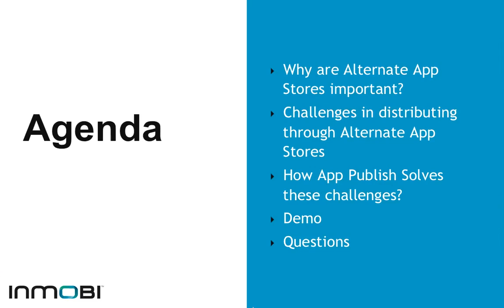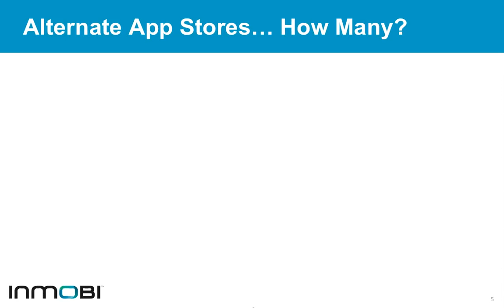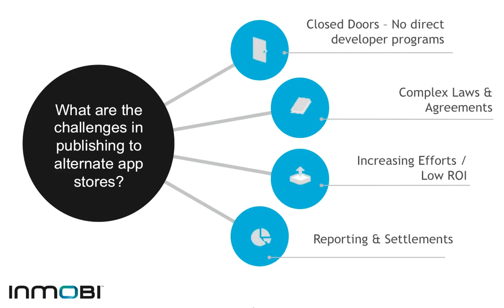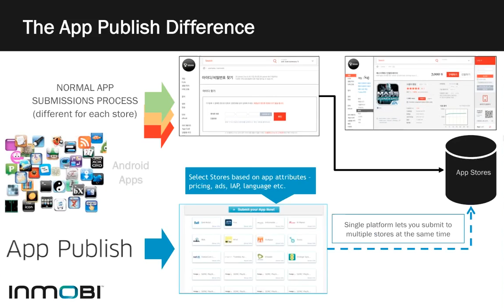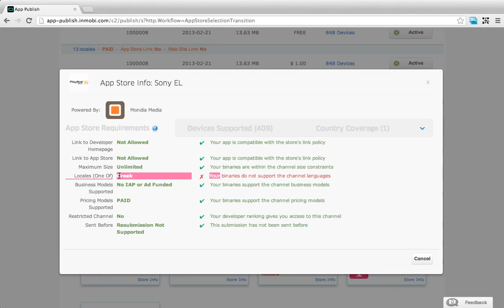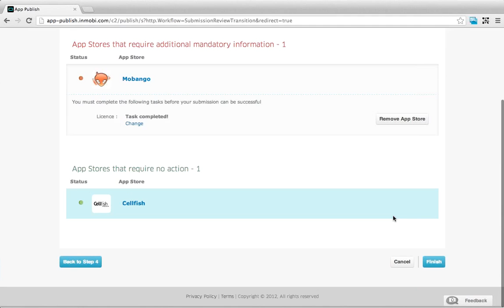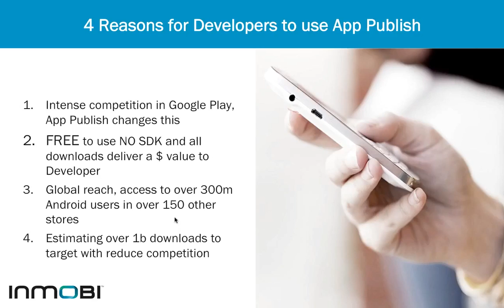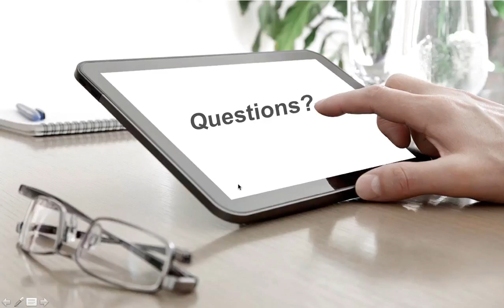Introducing InMobi App Publish - Simplifying App Distribution for Android Developers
App discovery in Google Play can be a huge challenge. Meanwhile, alternative appstores have been driving an ever-increasing number of downloads every year. Although the value of these stores is well understood, distributing apps through these channels presents several logistical, legal, and other challenges, preventing many app developers from even trying.

InMobi App Publish resolves the problem of app discovery by simplifying app distribution on alternative appstores globally. The first webinar we held was so successful that we decided to hold a second!

You'll also learn:

Why alternative app stores outside of Google Play are important
Challenges in distributing through alternative app stores
How App Publish solves many of these challenges and simplifies app distribution for Android app developers
A detailed product demo that gives you an inside look into this powerful platform
About the presenter:

Ujjwal Kabra, Product Manager, InMobi

Ujjwal is a Product Manager at InMobi and is passionate about bringing to market compelling and innovative solutions for App Developers. As one of InMobi's early employees, Ujjwal has worked on several critical products and brings a deep understanding of developer's needs and challenges. Prior to InMobi, Ujjwal worked in early stage startups such as FlightRaja and Indipepal, and also ran a couple of cafes across Bangalore. Prior to his entrepreneurial stints, Ujjwal worked at Trilogy as a software engineer. Outside work, Ujjwal loves traveling and is also a voracious reader with serious interest in writing .